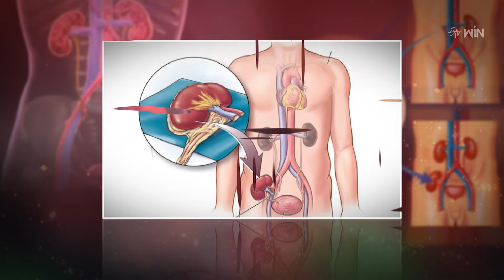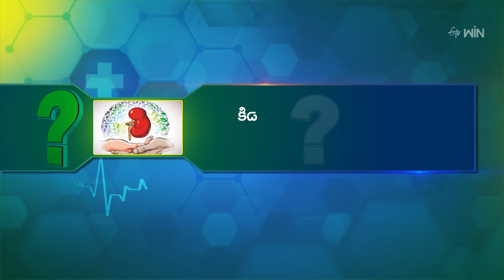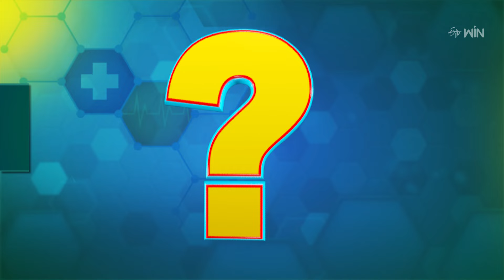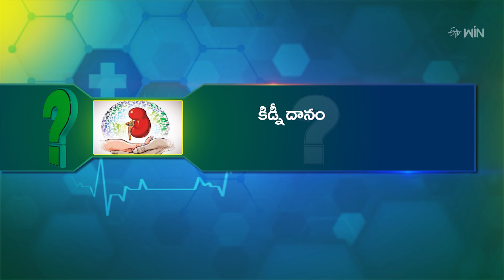Is life with single kidney Okay ? | Sukhibhava | 19th July 2024 | ETV Life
ఒకే కిడ్నీతో జీవనం సాఫీగా సాగుతుందా ?